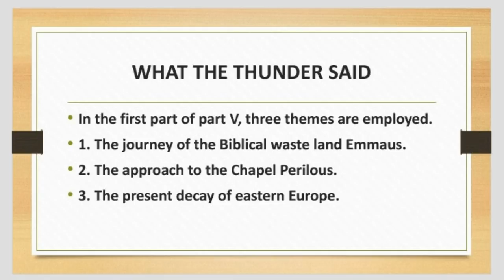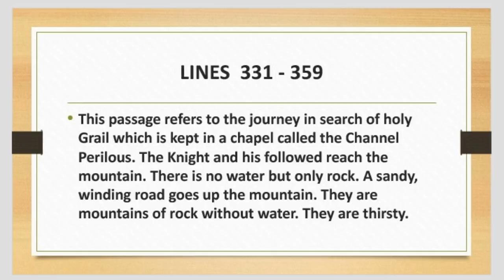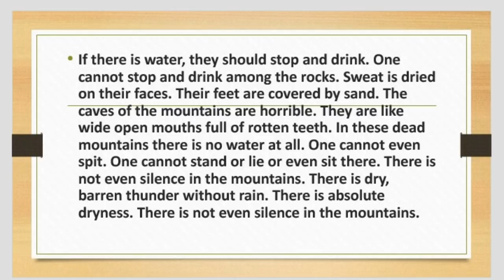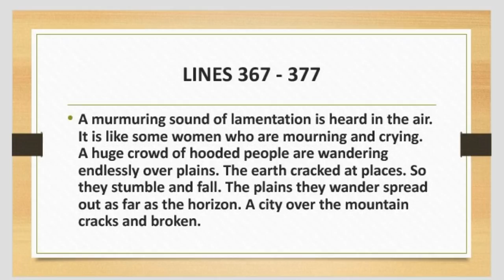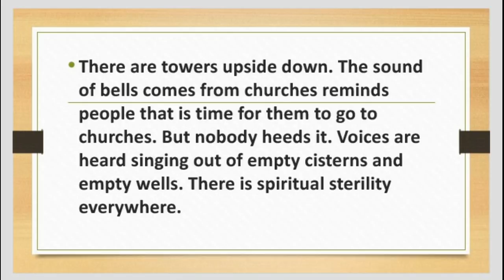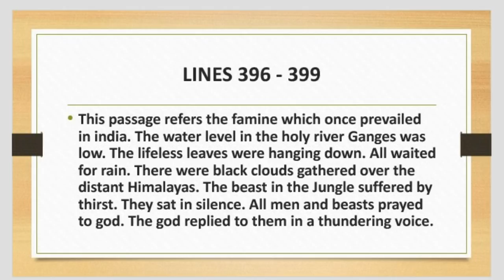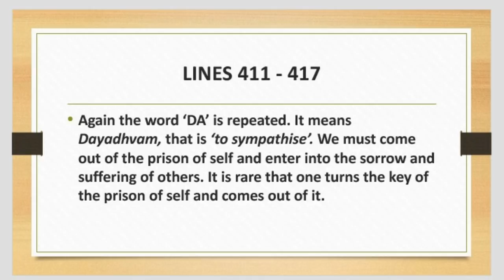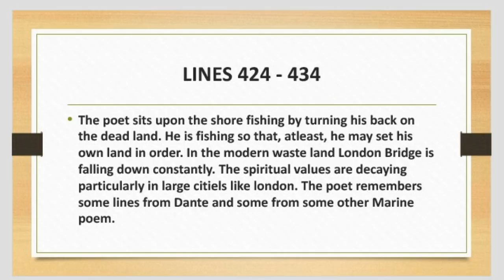The Waste Land Poem in Tamil(What The Thunder Said)